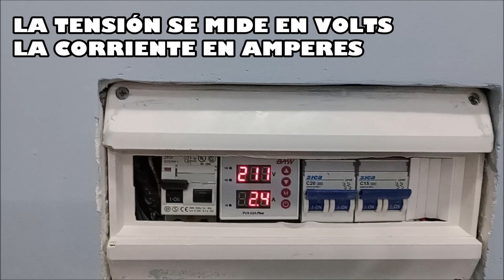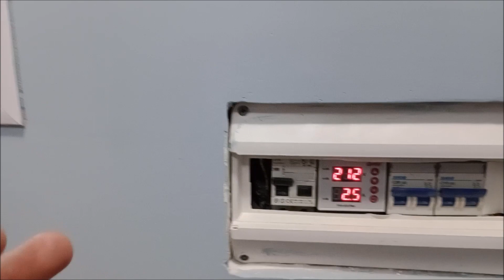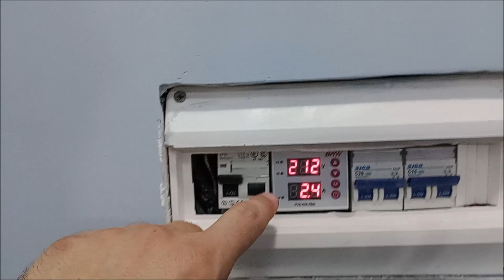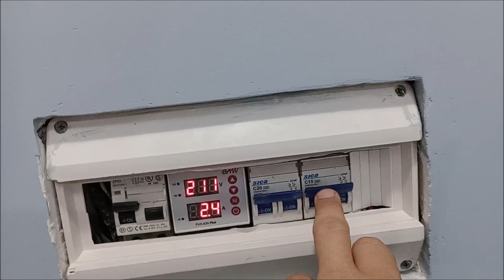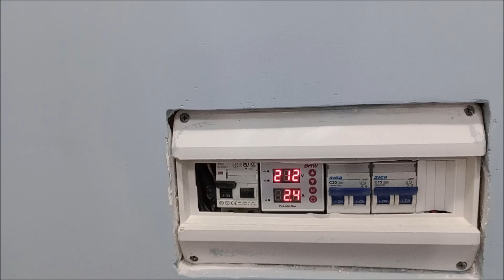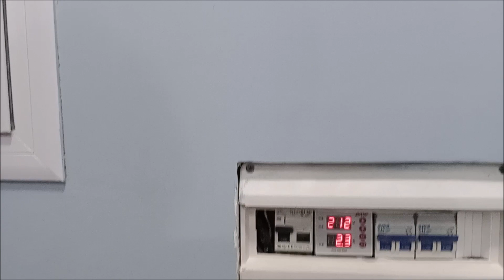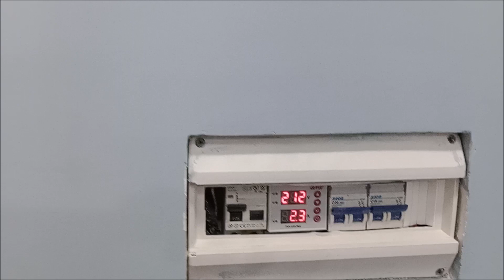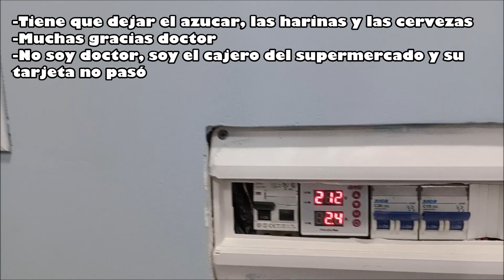Diferencia entre voltaje y amperaje / Diferencia entre corriente y tensión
tension 220v en mi casa
porque la tension es de 220 volts
porque es diferente la tension y la corriente
ampers y volts diferencias
electricidad basica
que es un amper